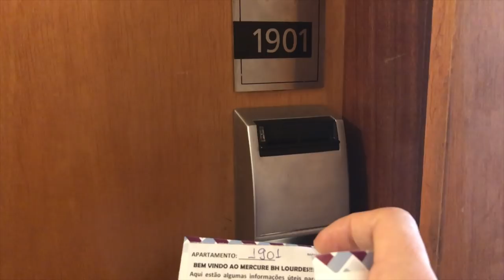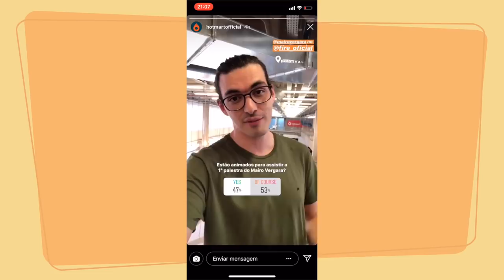A Primeira Palestra do Mairo Vergara - Efeito UAU com Gi Isquierdo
A Primeira Palestra do Mairo Vergara - Efeito UAU com Gi Isquierdo. O vídeo de hoje é da série "A vida como ela é" e nele eu mostro todos os bastidores da primeira palestra do Mairo Vergara. A palestra do Mairo Vergara foi no Fire 2018, em Belo Horizonte, Minas Gerais e tinha na plateia aproximadamente 3.000 pessoas! Imagina você dar a sua primeira palestra num evento assim... pois é! Mas olha só, mais do que te mostrar como foi... eu vou te dar várias dicas de como dar palestra, como montar uma palestra, como preparar palestra, planejar palestra... de como fazer uma palestra, mas não uma palestra motivacional simplesmente, mas como criar uma palestra UAU, uma palestra que gere um impacto e que marque a vida das pessoas! Toda pessoa pode dar palestra e ela nem precisa fazer um curso de oratória ou curso palestra... Aproveite as dicas para palestras e arrase dando as suas palestras assim como o Mairo Vergara arrasou dando a sua primeira!

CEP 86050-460